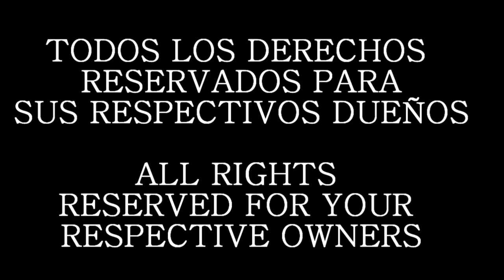Magneto VS The Avengers Parodia Fandub Latino (damisaiyan)